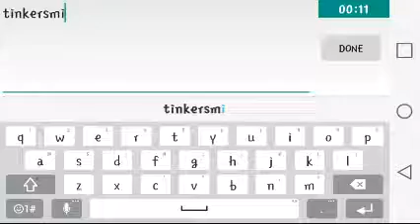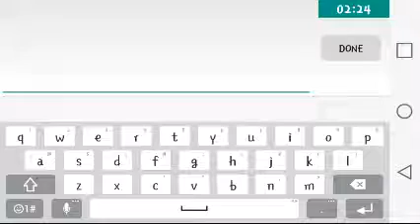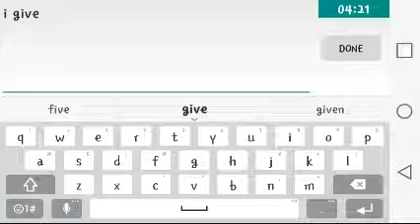Failing slither.io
I like cheese 🐫💨🐫💨🐫💨🐫💨🐫💨 AND I DONT CARE WHAT PEOPLE THINK OF ME!!!   (hi😐😐😐😐😐😐😐😐😐😐😐😐😐😐😐😐😐😐)